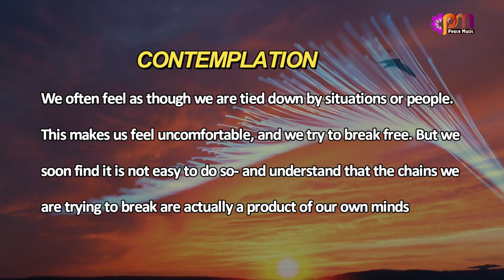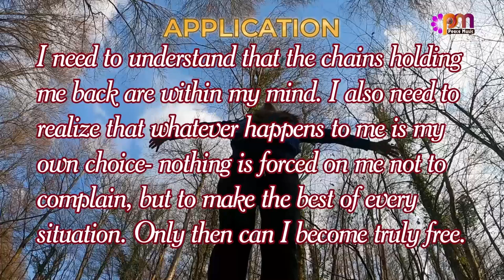DAY 140 FREEDOM